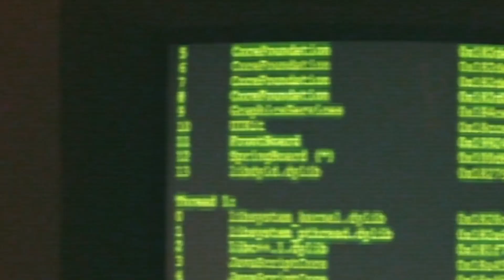Calio - Body On You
Body On You by Calio (Official Audio)